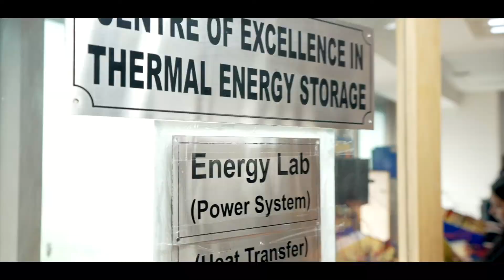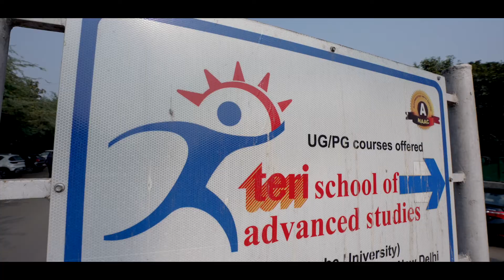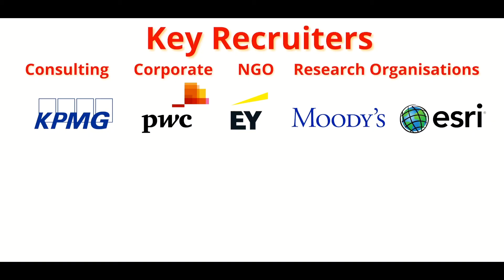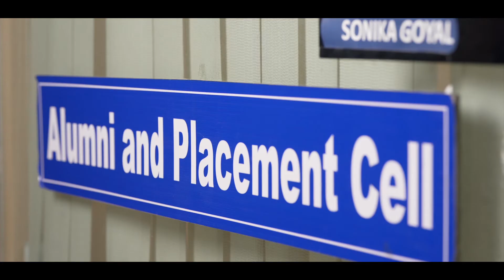TERI School of Advanced Studies - 25 glorious years of Sustainable Education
TERI School of Advanced Studies (TERI SAS) offers UGC approved Undergraduate, Masters and Phd programmes in Delhi. Accredited 'A' grade by NAAC with good placement records. Only Deemed to be University in India dedicated to building capacity in Sustainable Development. Know more